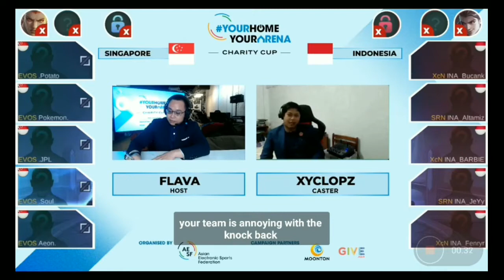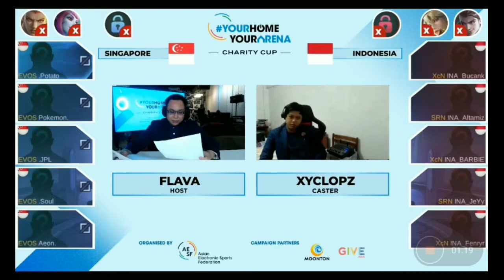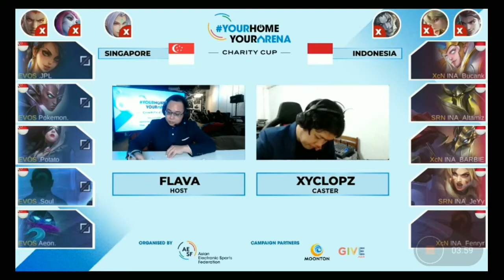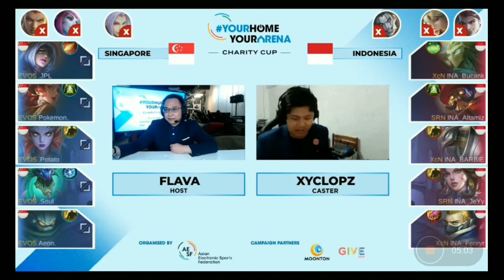Singapore (Evos) Vs Indonesia (XCN + SIREN) Game 3 AESF Charity Cup Final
Video ini diunggah untuk kalian para pecinta games yang mau menonton AESF Charity Cup pertandingan antara Singapore (Evos)Vs Indonesia (XCN + SIREN) Game 3